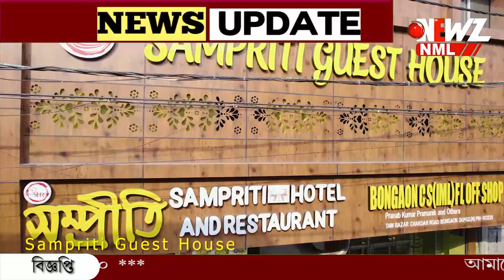কোথাও বাড়ির চালে, কোথাও রান্না ঘরে ঘুরছে কুমির!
কোথাও বাড়ির চালে, কোথাও রান্না ঘরে ঘুরছে কুমির! গত পাঁচ দিনে উদ্ধার বিশাল আকারে ১০ টি কুমির। চরম আতঙ্কে এলাকার বাসিন্দারা।